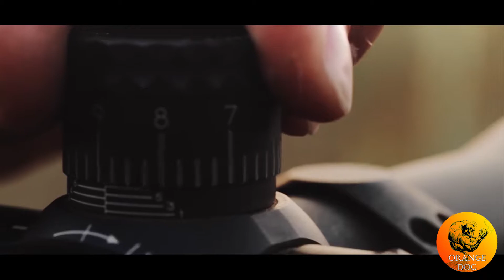ЦСН ФСБ РФ. 2021г. Коммутатор - Триумф воли (Full HD, 60 FPS)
Федеральная служба безопасности Российской Федерации (ФСБ России) — федеральный орган исполнительной власти Российской Федерации, спецслужба, осуществляющая, в пределах своих полномочий, решение задач по обеспечению безопасности Российской Федерации. Является основным правопреемником КГБ СССР.

Наделена правом ведения предварительного следствия и дознания, оперативно-разыскной и разведывательной деятельности. В ФСБ России предусмотрена военная, правоохранительная и федеральная гражданская государственная служба. Относится к государственным военизированным организациям, которые имеют право приобретать боевое, ручное, стрелковое и иное оружие.

Центр специального назначения ФСБ России (ЦСН ФСБ России) — подразделение специального назначения Федеральной службы безопасности Российской Федерации, созданное 8 октября 1998 года. Является самостоятельной структурой в системе ФСБ России, руководитель ЦСН напрямую подчиняется первому заместителю Директора ФСБ России.

Основная задача ЦСН ФСБ России — борьба с международным терроризмом на территории России и за её пределами, включающая в себя деятельность по выявлению, предупреждению, пресечению, раскрытию и расследованию террористических актов посредством проведения оперативно-боевых и иных мероприятий (в соответствии со статьёй 9.1 главы II Федерального закона № 40-ФЗ от 3 апреля 1995 года «О федеральной службе безопасности»).

Так бывает, что жизнь загоняет в тупик,
И жалея себя готов сорваться на крик,
От нерешенных проблем кругом идет голова.
Когда совсем непросто и духом поник,
Убеждаешь “Жизнь – школа и я ученик”,
Чтоб взбодрить себя я вспоминаю слова:

Триумф Воли и холодный расчет!
Преодоление боли, потери не в счет!
Есть еще силы, есть вера в наших сердцах!
Не все сыграны роли, нам не нужен почет!
На кулаках мозоли, но в нашу пользу счет!
Есть еще силы, все еще в наших руках!

Ты тоже часто в таком состоянии бывал,
Когда все вокруг напоминает аврал,
На страницах жизни есть и такая глава.
Когда выхода нет и в мыслях обвал,
Знай для роста Бог нам испытание дал.

*** Google translator ***

The Federal Security Service of the Russian Federation (FSB of Russia) is a federal executive body of the Russian Federation, a special service that, within the limits of its powers, performs tasks to ensure the security of the Russian Federation. He is the main legal successor of the KGB of the USSR.

Endowed with the right to conduct preliminary investigation and inquiry, operational search and intelligence activities. The FSB of Russia provides for military, law enforcement and federal civilian public service. Refers to state paramilitary organizations that have the right to acquire military, hand-held, small arms and other weapons.

The Special Purpose Center of the FSB of Russia (TsSN FSB of Russia) is a special purpose unit of the Federal Security Service of the Russian Federation, created on October 8, 1998. It is an independent structure in the FSB of Russia, the head of the CSN is directly subordinate to the First Deputy Director of the FSB of Russia.

The main task of the CSN of the FSB of Russia is the fight against international terrorism on the territory of Russia and abroad, which includes activities to identify, prevent, suppress, disclose and investigate terrorist acts through operational-combat and other measures (in accordance with Article 9.1 of Chapter II Federal Law No. 40-FZ of April 3, 1995 "On the Federal Security Service").

It so happens that life drives you to a dead end,
And feeling sorry for himself is ready to break into a cry,
Unresolved problems make your head spin.
When it is not easy at all and has lost heart,
You convince "Life is a school and I am a student"
To cheer myself up, I remember the words:

Triumph of Will and cold calculation!
Overcoming pain, loss does not count!
There is still strength, there is faith in our hearts!
Not all roles have been played, we do not need honor!
Calluses on my fists, but the score is in our favor!
There is still strength, still in our hands!

You, too, have often been in this state,
When everything around looks like a rush,
There is such a chapter in the pages of life.
When there is no way out and in thoughts there is a collapse,
Know God gave us a test for growth.
To stand again - remember these words:

Not all roles are played - we don't need honor!